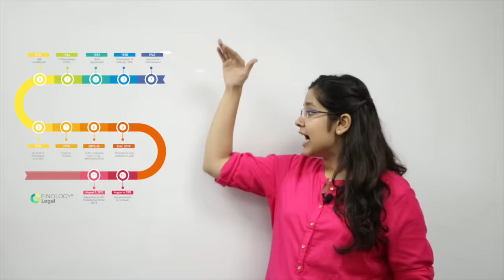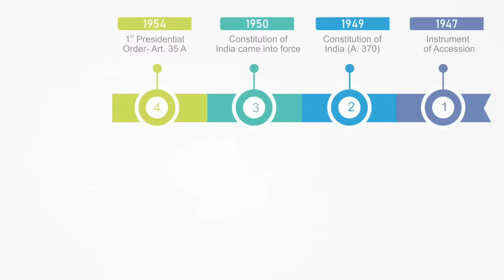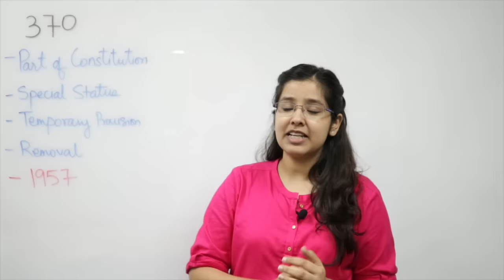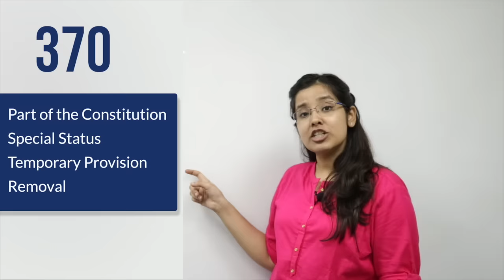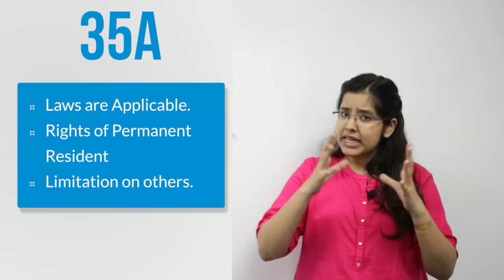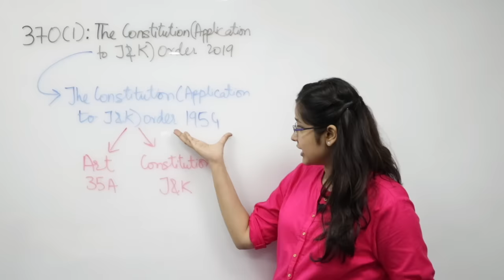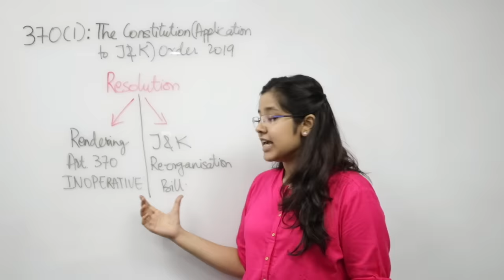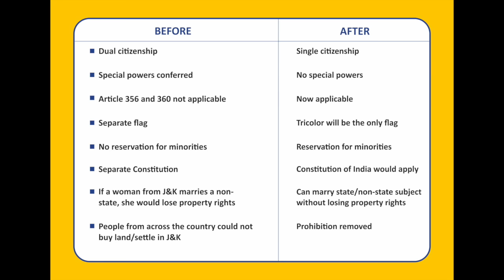J&K’s Special Status Revoked | Article 370 & 35a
In this Video, we will discuss how and what led to the insertion of Article 370 and Article 35 A in the Indian Constitution and what is the reason for the popular demand of its Removal.

After India got its Independence, we had a huge task of Integrating princely states into the Dominion of India. 3 states who were initially reluctant to join India were: Princely states of Junagarh, Hyderabad and Jammu and Kashmir.

We have already covered how these 3 states were integrated into India, Let us now Discuss the incorporation of Article 370 and Article 35A in the Indian Constitution.

This is a well known fact that state of J&K has given Special Status by our Constitution, however many of us are still not aware out of all the states in India why only Jammu & Kashmir been entitled as one?

On Oct 1947, Pakistan broke the standstill agreement. Pakistan invaded Kashmir from North with an army of soldiers and tribesman armed with modern weapons. Jammu & Kashmir was under serious threat. When it became impossible for Hari Singh to control the troops, J&K requested India for Millitary Aid. India agreed to help subject to a condition that J&K have to accede in India. J&K agreed to accede to India.
•Thereafter, on 26th October 1954, Agreement was signed between Jawaharlal Nehru and Hari Singh, known as Instrument of Accession.
•Pakistan contested the IOA as forced and fraudulent.
•India went to the United Nation, complaining against Pakistan aggression on the soil of India and clearing it of Pakistani invaders.
•As a result of which, security council adopted a resolution for formation of United Nation Commission for India and Pakistan (UNCIP) in January 1948.
•    A report was submited by UNCIP, on 7 July 1948, stating that Pakistan invaded Jammu and Kashmir and declared Pakistan an ‘aggressor’.
•    Later, United Nation instructed Pakistan clear off the area of nationals and asked India to keep minimum force in Jammu and Kashmir for the maintenance of law and order in the state.
•    In July 1949, India and Pakistan signed the Karachi Agreement establishing the ceasefire line.
•    Millitary front was established between India & Pakistan which gradualy became a solid boundary which is known as Line of Control.

Instrument of Accession
Jammu & Kashmir surrendered only three subjects to the Union i.e. defence, external affairs and communications. Also earned the assurance that the people of Jammu & Kashmir through their own constituent assembly would draft their own constitution. Also it was said that the provisions (allowing people of Kashmir to draft their own constitution) is an interim arrangment provided by the Constitution of India.
• As this pact stated that J&K will be provided with Special Status, is because of these two added clauses as well i.e. –
Article 370 was incorporated in Part XXI i.e. Temporary, Transitional And Special Provisions of the Constitution of India.
Article 370 provides Special Status to Jammu & Kashmir, states –
1.    It gives Special Status to the state J&K.
2.    It restricts State’s legislature power over four heads:
•    Defence
•    Communication
•    External Affairs
•    Currency
3.    if central has to take certain steps except that four departments, they will require assent of state legislature of J&K.

ARTICLE 35A –
The Presidential order was issued under Article 370 (1) (d) of the Constitution which allows the President to make certain “exceptions and modifications”  to the Constitution for the benefits of “State Subjects” of the J&K. Article 35A was debated for more than five months in Constituent Assembly before it was made a part of the Constitution
Text of Article 35A states –
a.)Give the rights of defining the term ‘Permanent Residents’ to the State Legislature.
 Any person who is a state subject on may 14, 1954; or
 Who has been resident of the State for 10 years and has lawfully acquired the immovable property.
b.) Conferring of other special privileges to the residents of J&K and restricted to non- residents, such as:
•Employment under State Government;
•Acquisition of immovable property;
•Settlement in State;
•Right to Scholarship or any other rights as conferred by State Government.
J&K formulated its Constitution in November 1956.